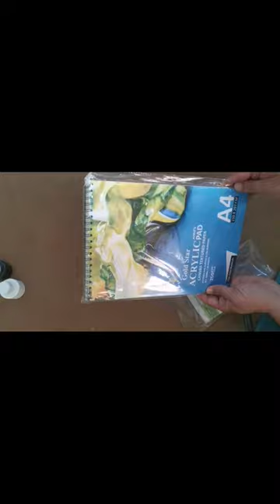My New Art Materials 😍 unboxing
❤️ Unboxing my new art materials

Art materials
My all art materials
new colors
Art materials unboxing
acrylic colour
watercolor
sketchbook
Aryan Verma studios